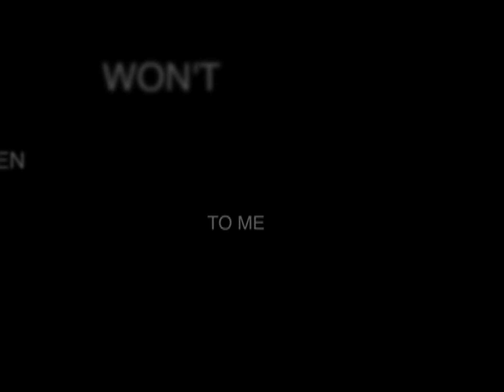Drunk Driving PSA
Tony Palmiere 2011 PSA